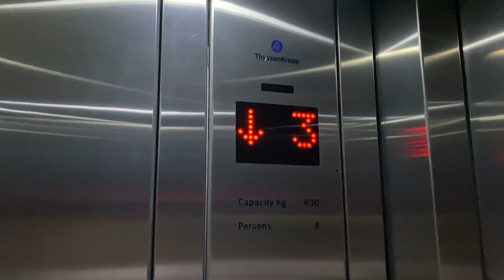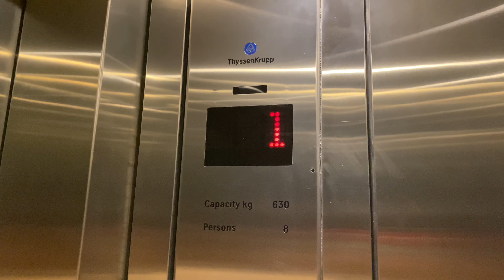BTS Talat Phlu Station, Bangkok | 2 ThyssenKrupp Traction Elevators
Normal ThyssenKrupp elevators in a BTS skytrain station.

방콕 BTS 탈랏 플루 역 티센크루프 엘리베이터

ลิฟต์ธิสเซ่นครุปป์ที่สถานีรถไฟฟ้าบีทีเอส ตลาดพลู จังหวัดกรุงเทพมหานคร

Area : Thapra, Bangkok
Capacity : 8 Persons / 630 Kg.
Floor stop :
1. 2-3
2. 1-2